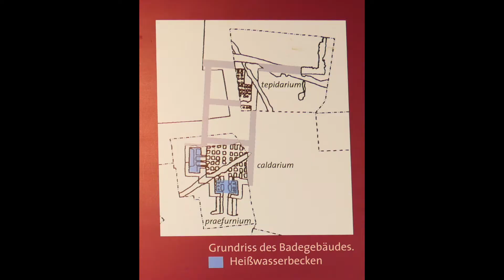DigitalerKulturgenuss: Das römische Kastell Constantia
Im Zuge der Neugestaltung des Konstanzer Münsterplatzes in den Jahren 2003 und 2004 entdeckte man bei archäologischen Untersuchungen ein spätrömisches Kastell. Dank einer Förderung der Landesstiftung Baden-Württemberg wurde das Kastell freigelegt und für Besucher zugänglich gemacht.